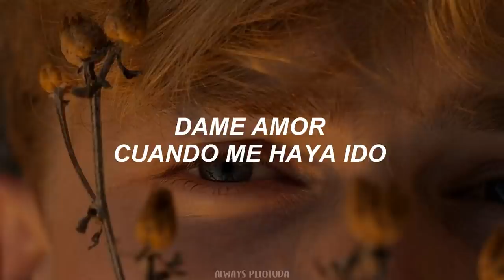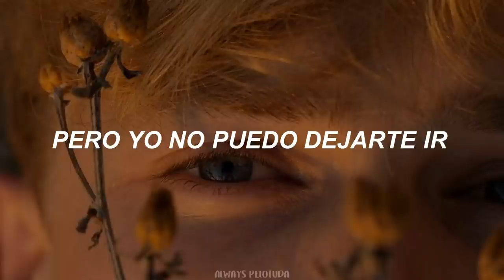[ Joji ] - Gimme Love // Traducción al español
🍒¡Apoya al artista a través de sus redes!🍒

Recuerda siempre sonreír ante la adversidad y ser amable y paciente con los demás. 💘

📱MIS REDES

[ Lyrics ]

Gimme, gimme love, gimme, gimme love
When I'm gone, when I'm gone (Oh)
Gimme, gimme love, gimme, gimme love (Oh)

Swing around front, let me inside
Playin' my song into my sides
It hurts, I can't lie
Remember those times I fought to get out?
Those pictures so clear, they fade in my mind
You leavin' me here with ashes and fire
These people don't heal, these people don't feel
These people aren't real, so make me this deal
Won't you?

When I'm gone (Ooh), when I'm gone (When I'm gone, yeah)
Gimme, gimme love, gimme, gimme love (When I'm gone, yeah)
When I'm gone (Ooh, yeah), when I'm gone (When I'm gone)

Look into your heart and let me know
Do things turn black and gray as they go?
When I'm far too gone, can you show me love?
(Ooh, ooh)
(Ooh, ooh)
Caught in a river of rockers and dreams (Ooh)
Everyone's looking for someone to hold (Ooh)
But I can't let you go (Ooh, ooh)
(Ooh, ooh)